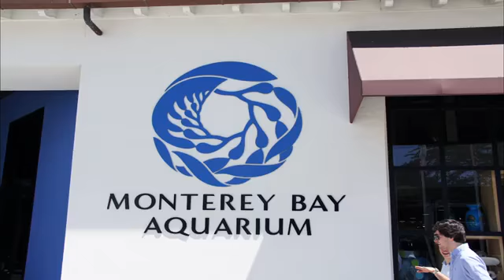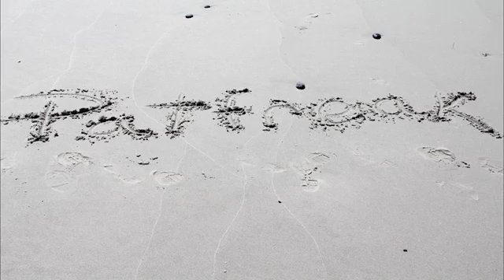my birthday vacation story